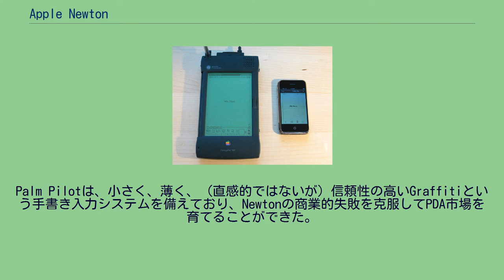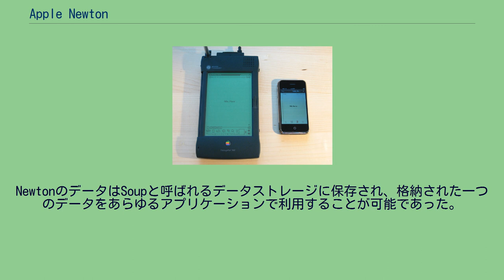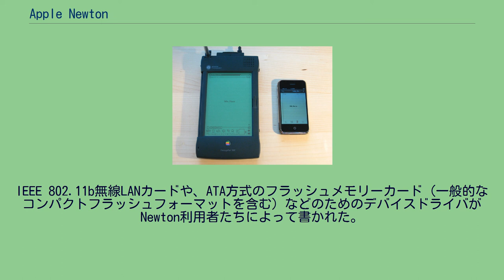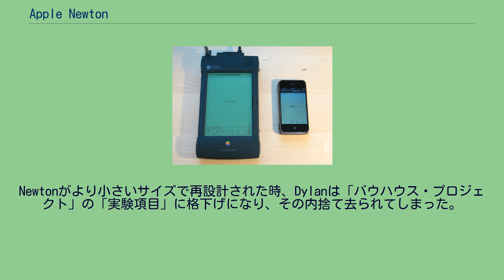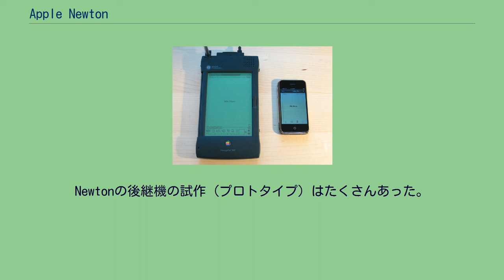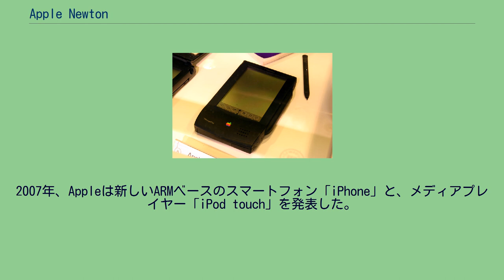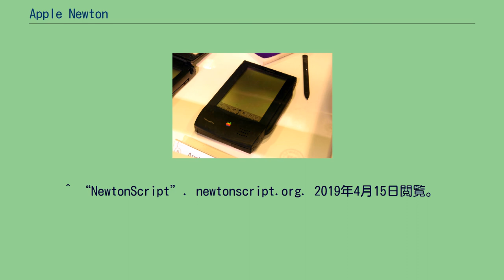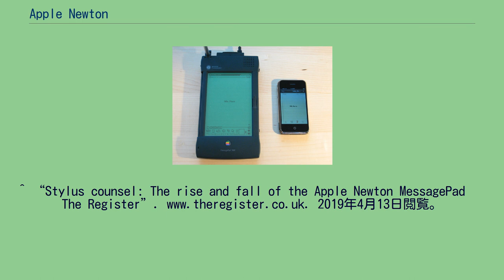Apple Newton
Apple Newton MessagePad（初代） Apple Newton（アップル・ニュートン）は、Appleの販売していた世界初のPersonal Digital Assistant（PDA, 個人用携帯情報端末）である。
1992年1月に開催されたCESにて、当時のCEOジョン・スカリーがPDAの定義と共に発表、1993年から1998年にかけて販売された。
ARMプロセッサを用い、手書き認識機能を備えた。
Appleはこの装置に「MessagePad」という正式名称をつけていたが、この装置のオペレーティングシステムの名称であった「Newton」が、この装置と内蔵ソフトウェアを示す名称として世間では用いられていた。
Newtonは主に次の二つの理由で商業的には失敗したと言える。
一つは高価であった（2000型および2100型は1000ドル近くした）ことと、もう一つは大き過ぎた（標準的なコート、シャツ、パンツなどのポケットに収まる大きさではなかった）ことである。
また評論家はその手書き認識についても酷評した。
これらの初期の問題により、Newtonは世間一般からは名声を得ることができず、またPDA市場自体もPalm社が「Palm Pilot」を製品化するまでの間ニッチ市場のままであった。
Palm Pilotは、小さく、薄く、（直感的ではないが）信頼性の高いGraffitiという手書き入力システムを備えており、Newtonの商業的失敗を克服してPDA市場を育てることができた。
Newtonは手書き入力を謳い文句にしていたが、初期の頃は非常に不正確な認識しかできなかった。
手書き認識システムは、ロシアのパラグラフ・インターナショナル社がライセンス供与したCalligrapherと呼ばれるエンジンを用いていた。
Newtonは利用者が書く文字を学習し、データベースを用いて利用者が次に何を書こうとしているかを推測した（この学習を前提とする設計ゆえに店頭デモではいっそう認識率が低く、不振の一因となったといわれている）。
また画面上のどこに書き込んでもよかった。
これは後のPalm Pilotでは、利用者が新しい表記方法を覚えて、決まった場所に一文字ずつ書き込まなければいけないのと比べると、洗練されたシステムであった。
Newtonは、三角や丸や四角といった単純な図形を認識してきれいに書き直してくれたり、引っ掻く動作で単語を消したり、文章を丸で囲むことで選択したり、簡単な記号を書くことで文章の入力位置を指定できるなど、直感的な手書き入力環境を提供していた。
その後、Newtonはこの手書き認識システムを互換性のために装備し続けたものの、新たにコードネームRosettaと呼ばれる活字体文字認識システムを搭載した。
RosettaはAppleが開発し、Newton OSのバージョン2.0に搭載され、2.1で改良された。
このバージョン2.1でRosettaは飛躍的に進歩した。
1998年にAppleがNewtonの開発をやめるまでの間に、手書き認識技術は大きく進化した。
なお、Newton OS 2.0へのアップグレードはROM交換が必要なため、有料であった。
"1+2="などの手書き文字を認識して縦横に計算をするシステムも開発中であったが、主要な技術者が去ってしまったために実現には至らなかった。
ハードウェアもソフトウェアももう過去のものになったにもかかわらず、Newtonは中古市場において他社のPDA製品よりも高値がついている。
2004年現在、古いハードウェアであるNewton 2000型や2100型は、周辺機器無しで100ドル以上で販売されている。
Newtonには、NewtonScriptと呼ばれる先進的なオブジェクト指向プログラミングシステムが用いられていた。
これはAppleのウォルター・スミス (Walter Smith)  が開発した。
プログラム開発者たちの不満の種であったのは、このToolboxプログラミング環境が1000ドル以上もした点であった（後にこのプログラミング環境は無料で利用できるようになった）。
さらに、この環境を使うには新しいプログラミング手法の習得が必要であった。
にもかかわらず、多くのサードパーティーアプリケーションやシェアウェアアプリケーションがNewtonで使えるようになっていった。
NewtonのデータはSoupと呼ばれるデータストレージに保存され、格納された一つのデータをあ...